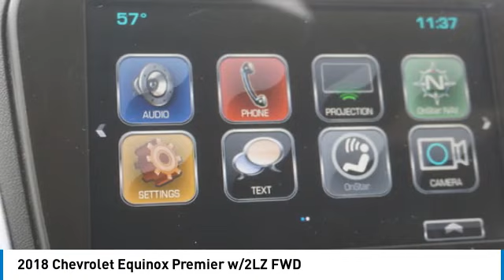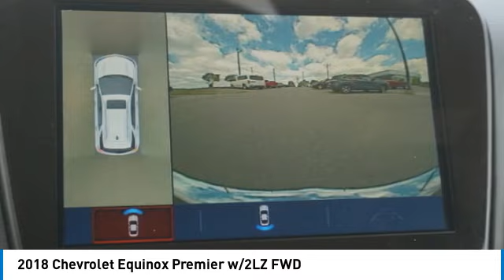2018 Chevrolet Equinox Alcoa TN N1056B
2018 Chevrolet Equinox Premier w/2LZ FWD

West Chevrolet
3450 Airport Highway

Pick up this Summit White 2018 Chevrolet Equinox, available today at West Chevrolet. This could be the one you've been searching for.